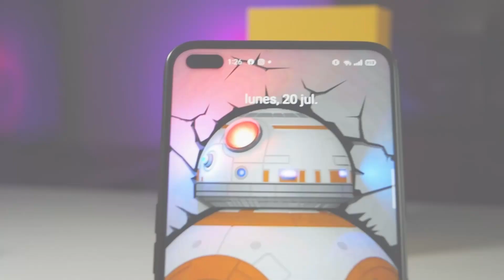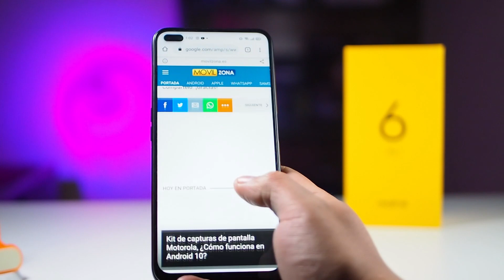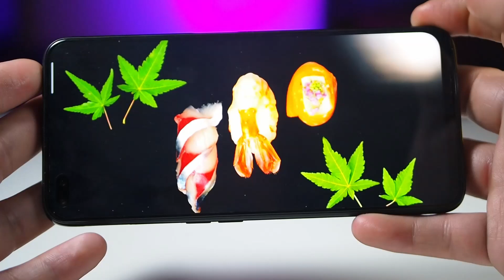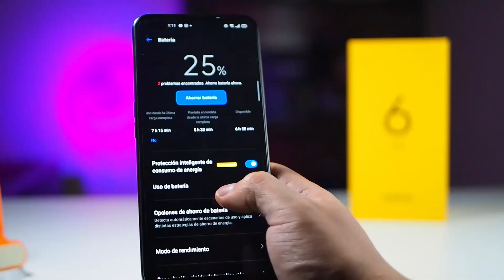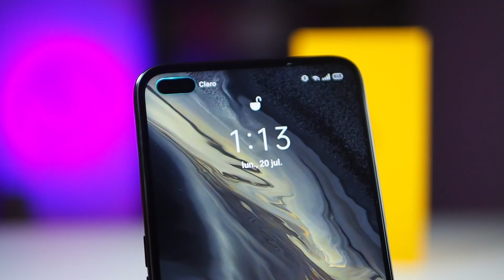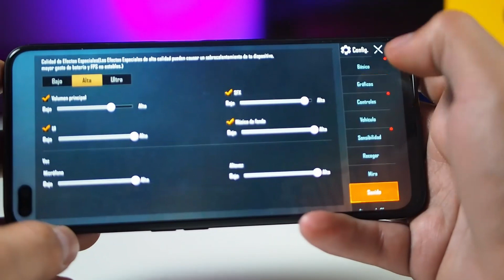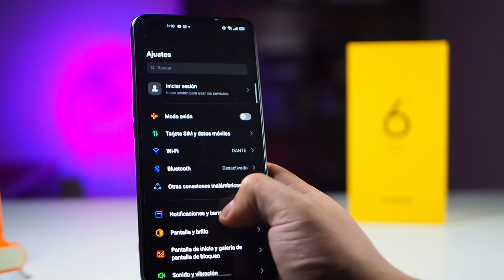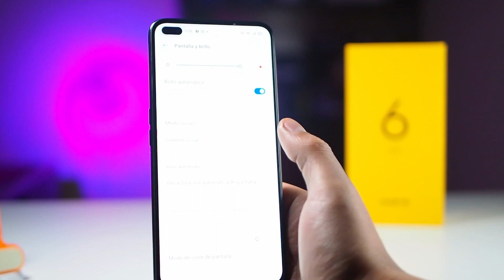REVIEW REALME 6 PRO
Todos los detalles del Realme 6 pro, Después de usarlo como mi teléfono personal te cuento todos los detalles que debes conocer sobre este dispositivo, Revisando a detalle, Rendimiento fotografía y video.

LINK DE COMPRA POR AMAZOM